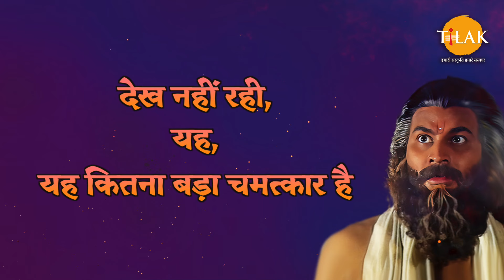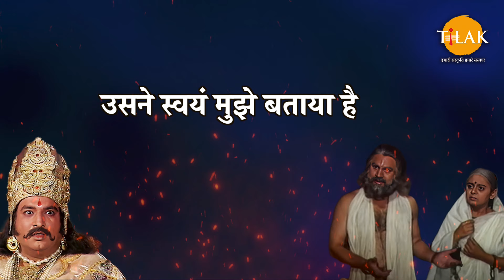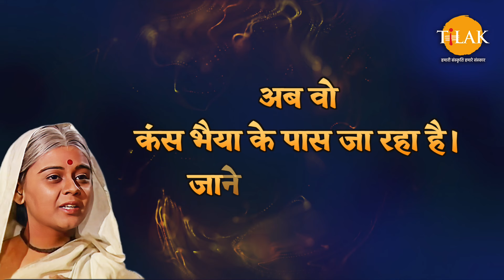मैं नहीं जानती, मेरी भाग्य में फिर उसका मुख देखना लिखा भी है कि नहीं | देवकी और वसुदेव